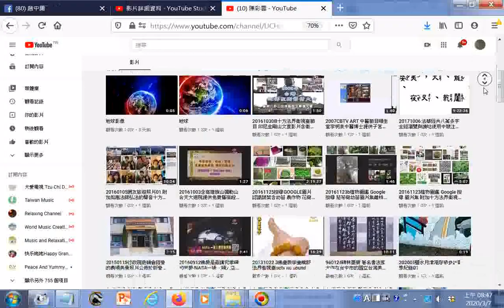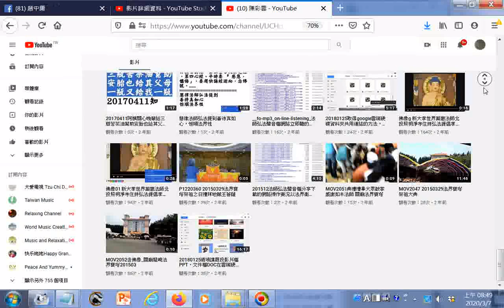陳彩雲頻道分享法師法音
法師法音分享
有求孔孟聖道三寶心法就不枉費今生來世間。世間財世間用--生不帶來，死不帶去，或是給以後不相識的人用，但是得三寶心法卻能帶著走，在世能逢凶化吉、躲劫避難、改變命運，壽終能超生了死，離苦得樂，智者切莫入寶山而空手回。